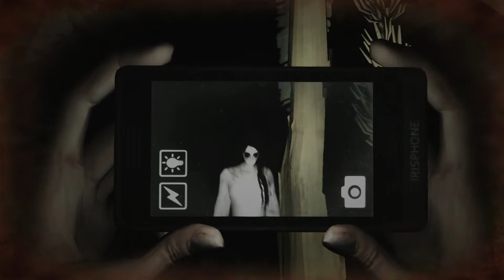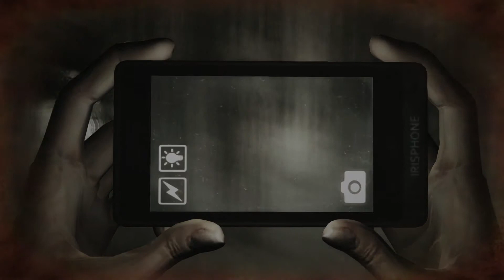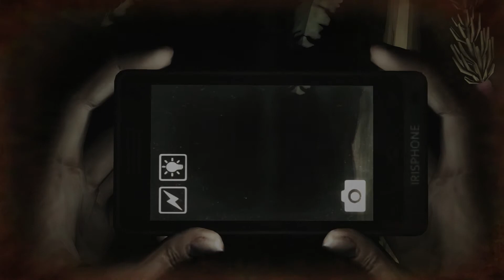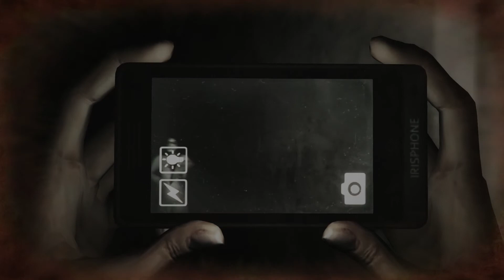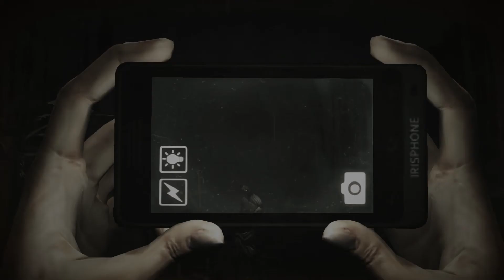Dreadout The Demo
It was suggested that I try the actual Demo, so here it is.
Definitely some differences from Act 0.